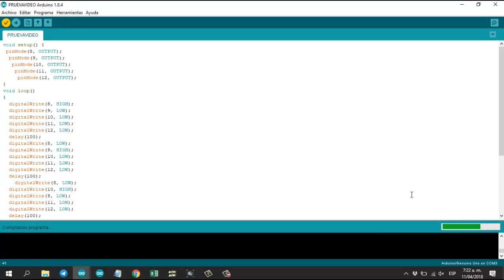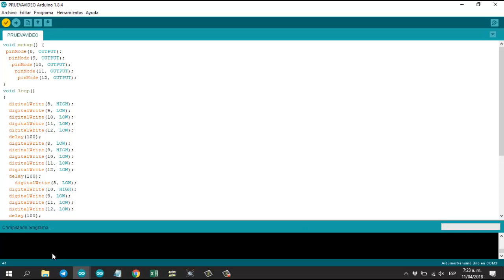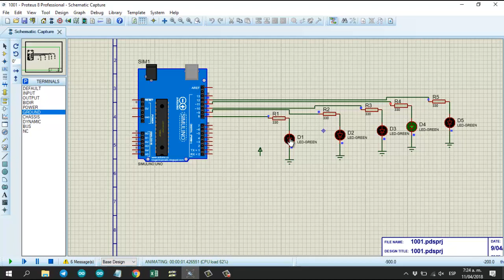subir codigo arduino a proteus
Como subir el código de Arduino a Proteus con el fin de simular los ejercicios.